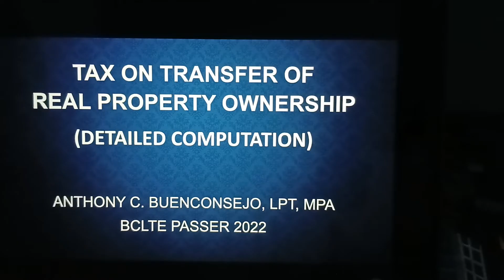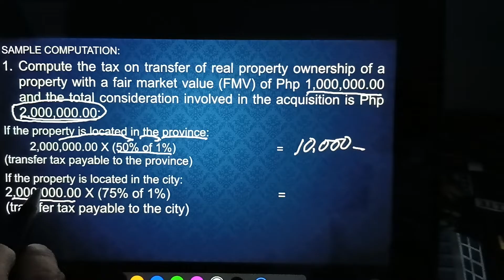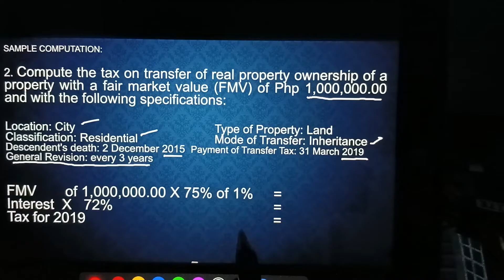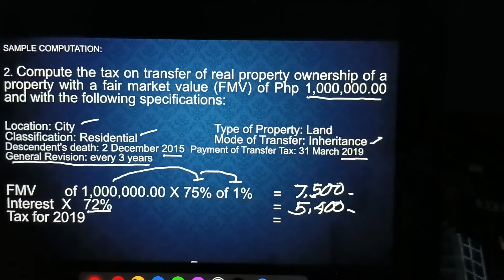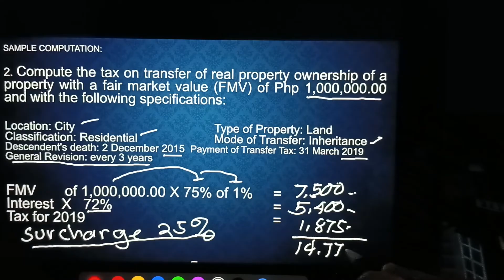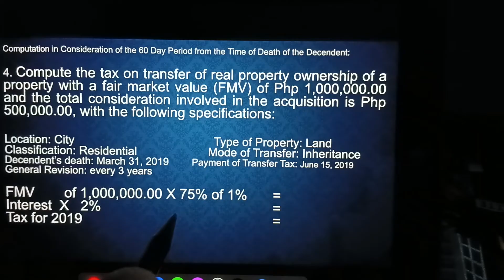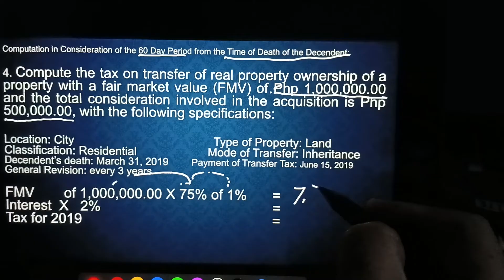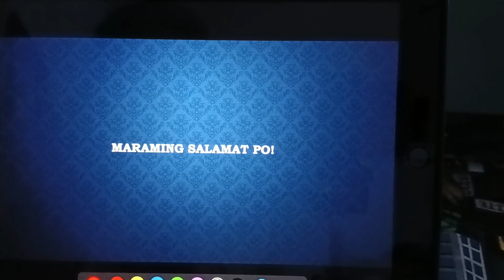BCLTE REVIEW NO. 15 I DETAILED COMPUTATION ON TRANSFER TAX I BCLTE REVIEWER 2023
This episode helps you on how to compute the TRANSFER TAX ON REAL PROPERTY OWNERSHIP.